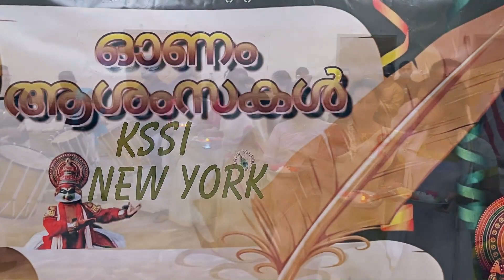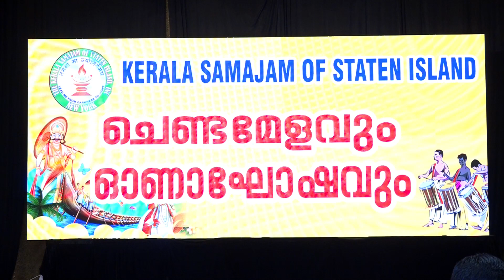001 KERALA SAMAJAM OF STATAN ISLAND ONAM CELEBRATION 2022 Movie axp